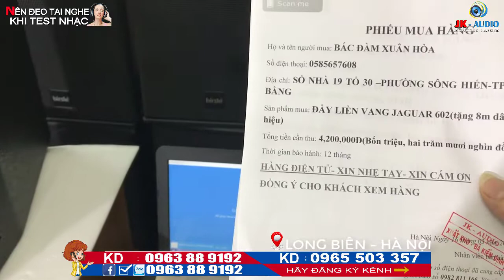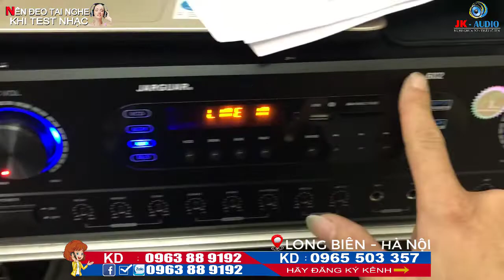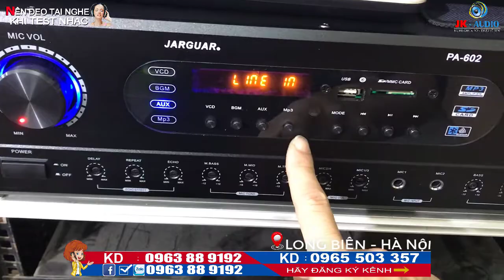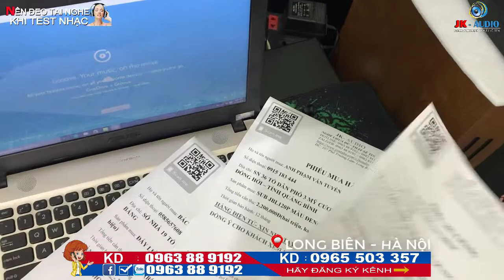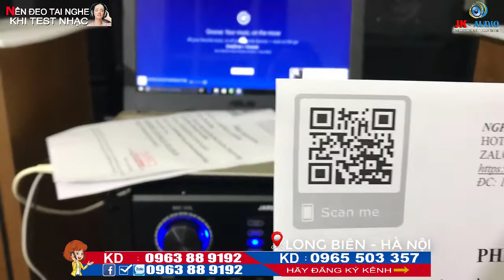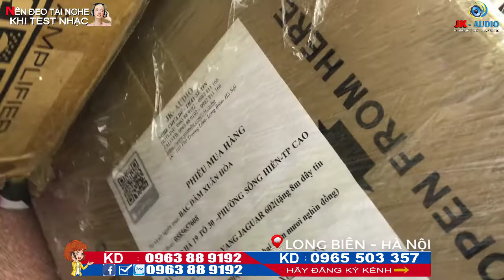TEST ĐẨY LIỀN VANG JAGUAR PA602 CHO CHÚ ĐOÀN - CAO BẰNG:JK Audio 0963 88 9192 - 0965 503 357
Đẩy liền vang Jaguar 602, một sản phẩm mới được thương hiệu tung ra thị trường và được các bác yêu âm thanh đón nhận nhiệt tình, đẩy liền vang 602 được đánh giá cao về hình thức cũng như công suất chịu đựng được những đôi loa lớn, chất âm thì cực sạch và chi tiết, xứng đáng đồng tiền bát gạo, mời các bác cùng trải nghiệm sản phẩm của JK audio nhé